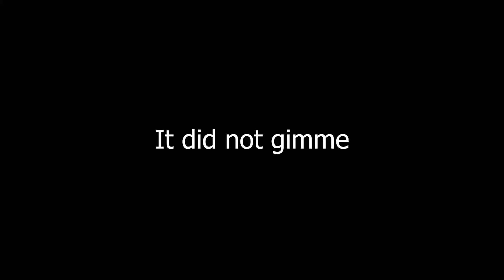Elden Ring Journey to Renalla, Queen of The Full Moon (part 4)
idk where i was going for 20 hours
 caelid ate my butt